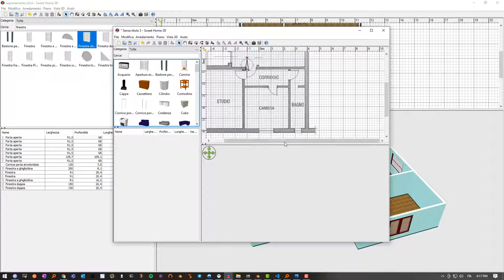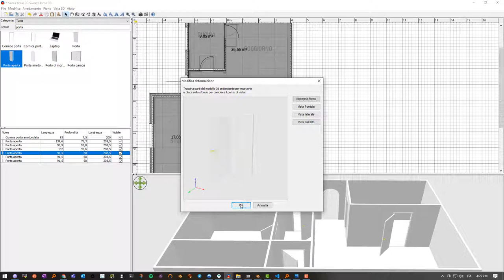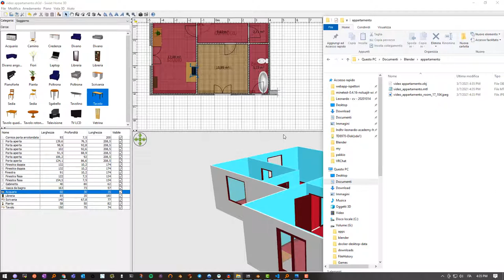Da una mappa di un appartamento alla modellazione 3d in 5 minuti o poco piu